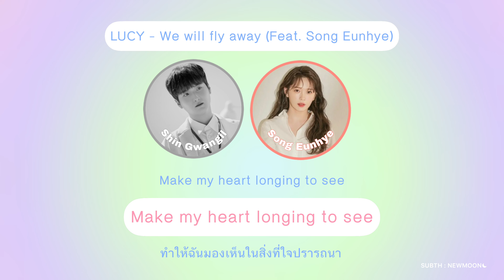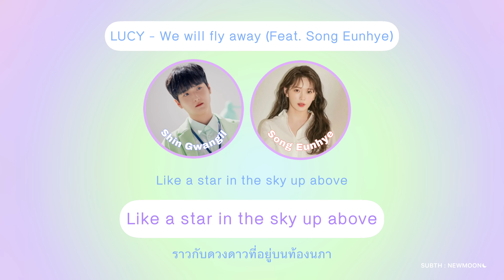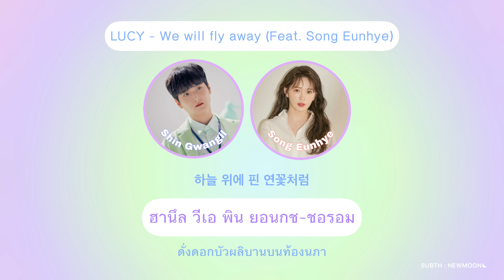[Thaisub] 루시 (LUCY) - We will fly away (Feat. 송은혜(Song Eunhye))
Original

*แปลผิดหรือพิมพ์ผิดพลาดตรงไหนขออภัยด้วยนะคะ🙏🏻
*สามารถติชมมาได้เลยนะคะ และอย่าลืมกดติดตามและถูกใจเพื่อเป็นกำลังใจให้กันด้วยน้า ♡´･ᴗ･`♡